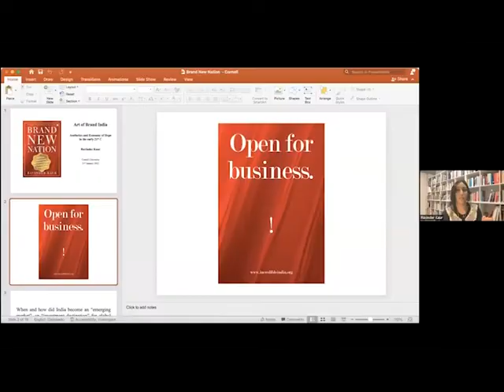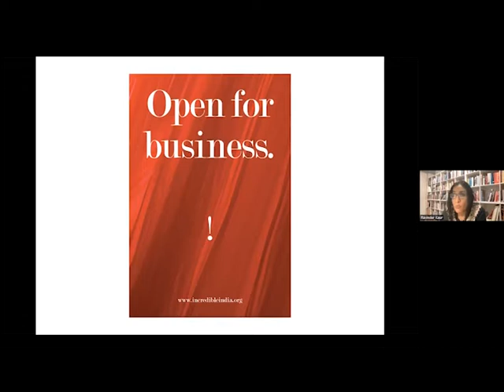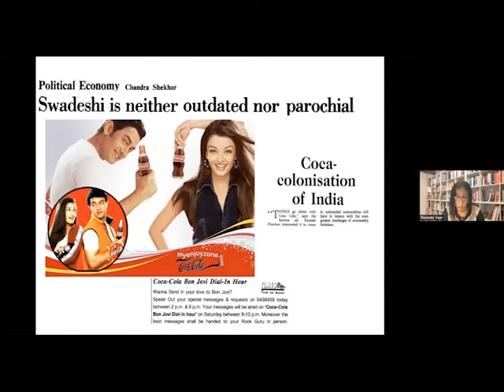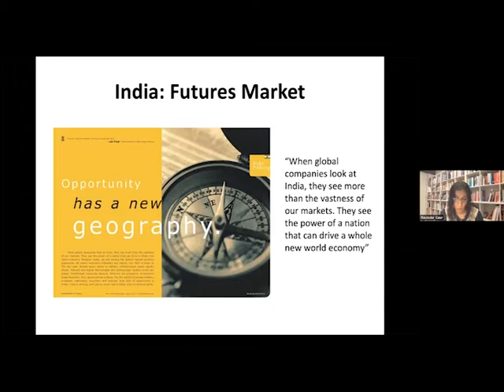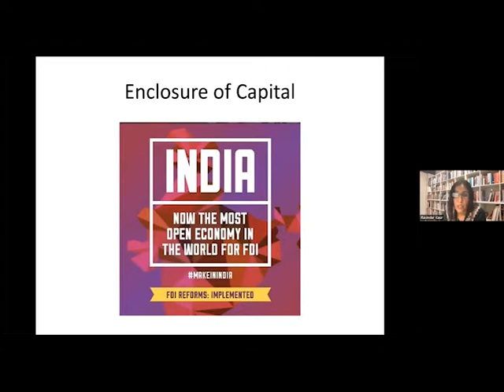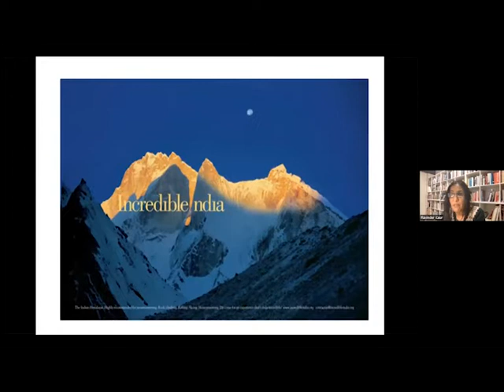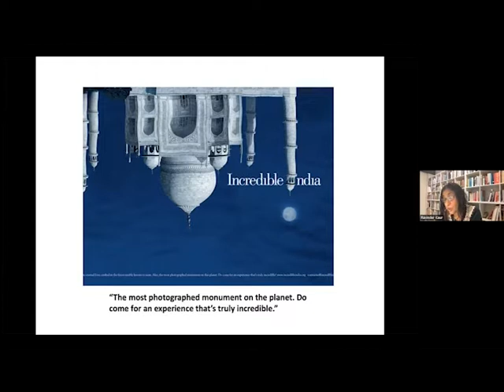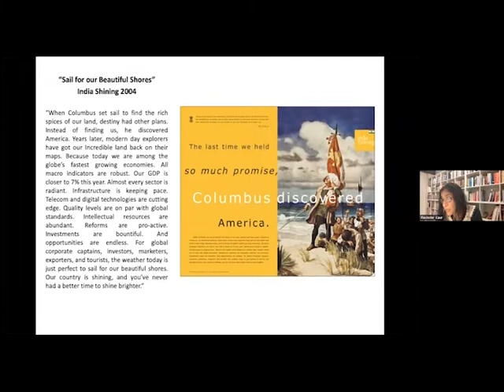Art of Brand India: Aesthetics and Economy of Hope in the early Twenty-First-Century (Jan. 31, 2022)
Talk by Ravinder Kaur

In this talk, I unpack the affective-material entanglements of the moment of “opening up” of the Indian economy. The great transformation of the nation-form into commodity-form – Brand India – entailed more than structural adjustments and free-trade formula prescribed by the global financial institutions. It took shape upon the tantalizing promise of the great spectacle of capitalist growth stories unfolding across the old third-world. Drawing upon my recent work Brand New Nation, I trace the affective and bureaucratic designs of the dream-worlds of New India, the hopes and anxieties, contradictions and speculations, and the production of an authentic Hindu civilizational identity in the circuits of twenty-first-century global economy.

Ravinder Kaur is a historian of contemporary India. She is Associate Professor of Modern South Asian Studies and the Director of the Centre of Global South Asian Studies at the University of Copenhagen. Her core research focuses on the processes of capitalist transformations in twenty-first-century India. This is the subject of her most recent book Brand New Nation: Capitalist Dreams and Nationalist Designs in Twenty-First-Century India (Stanford University Press, 2020). This work was selected as the “Financial Times Best Book of the Year” in 2020 and longlisted for the “Kamaladevi Chattopadhyay NIF Book Prize” in 2021. She is also the author of Since 1947: Partition Narratives among the Punjabi Migrants of Delhi (Oxford University Press, 2007; 2nd edition, 2018).